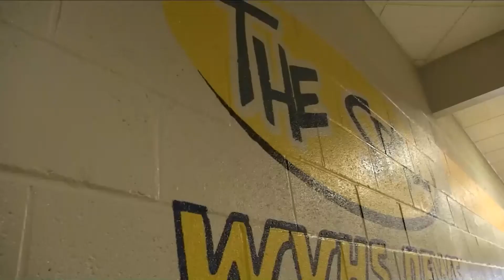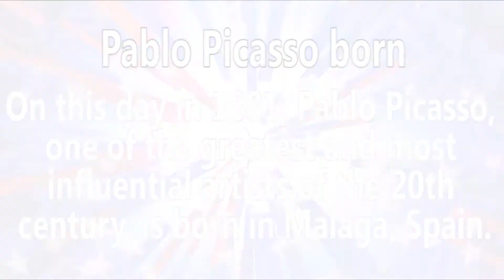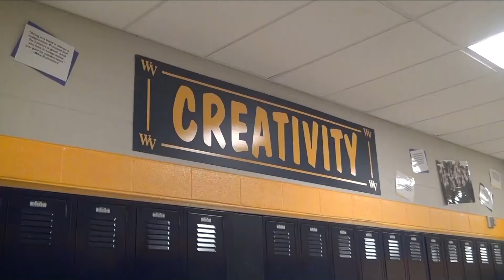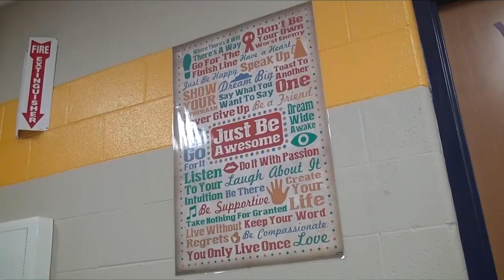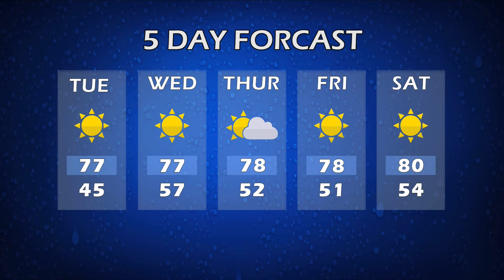The Spill - October 25, 2016